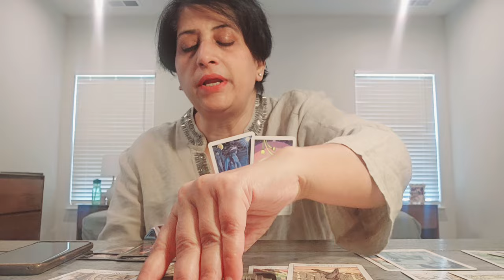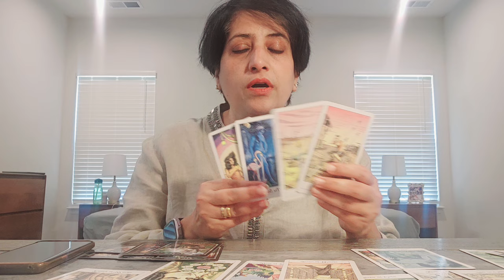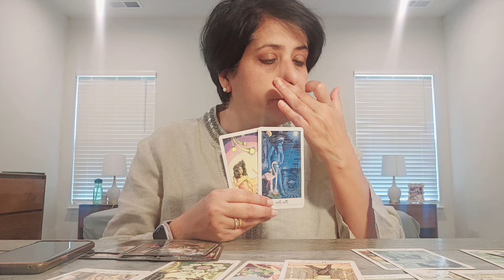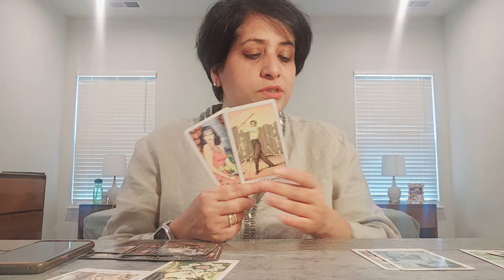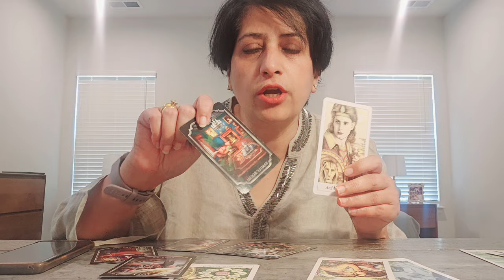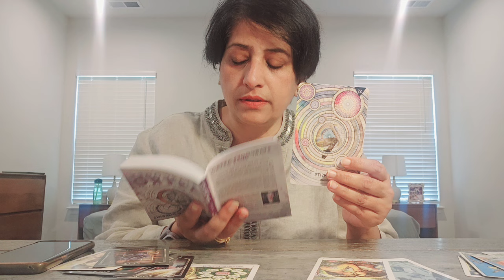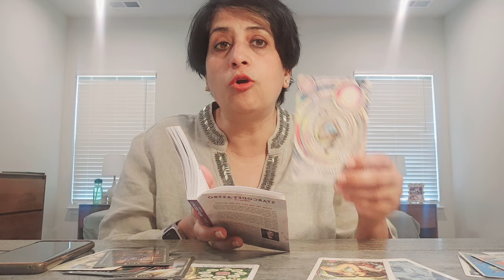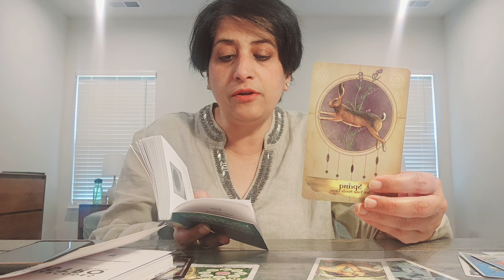Sagittarius An auspicious & favorable week of best judgments & selections